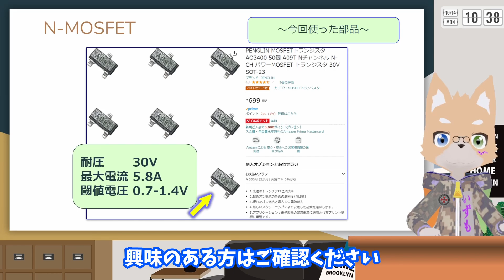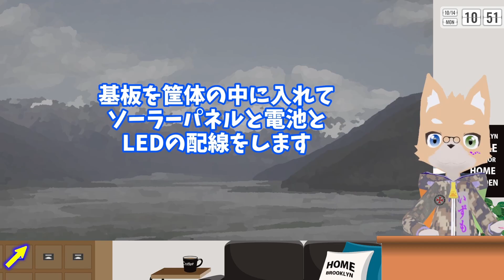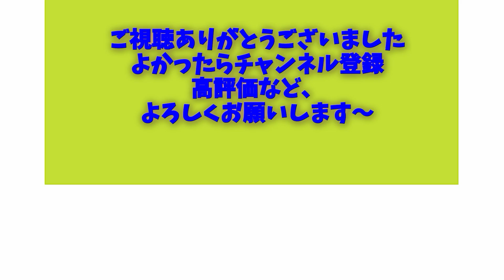ダイソーのソーラーセンサーライトに防犯ブザーを追加する（後編）実機に回路を組み込む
今週と来週はESP32をちょっとお休みして、
ダイソーのソーラーセンサーライトを防犯グッズに
改造します

0:00 ダイジェスト
0:27 タイトル挨拶
0:48 資料 仕様変更について
1:54 動画 改造の様子
5:43 動画 改造前の光り方
6:27 動画 家の前に設置してみた
6:50 終わりのあいさつ、次回予告